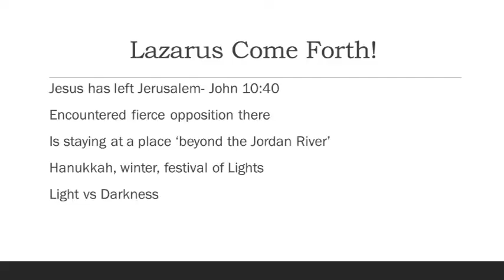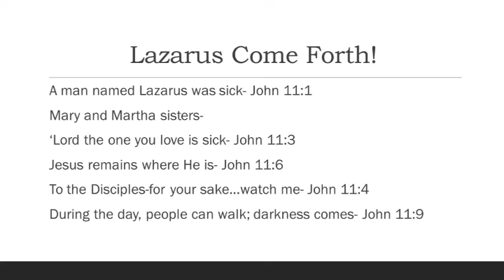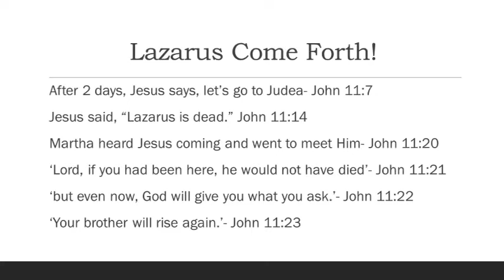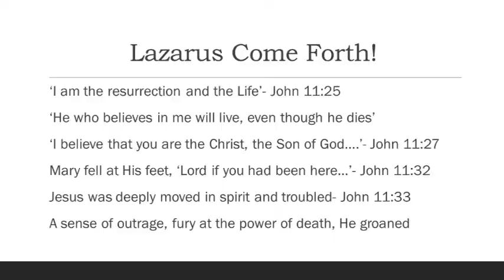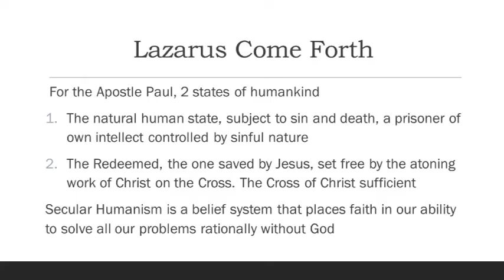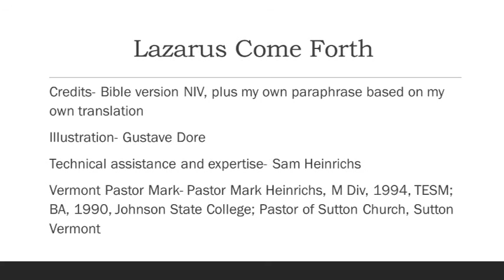utube video Lazarus 4 2 20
Jesus the Resurrection and Life